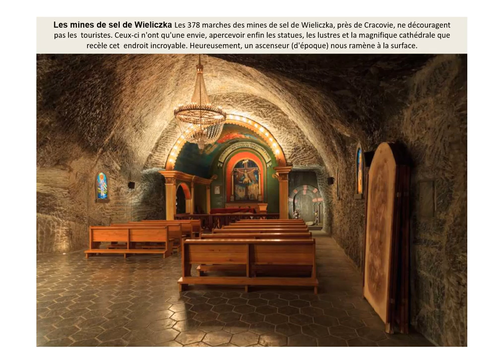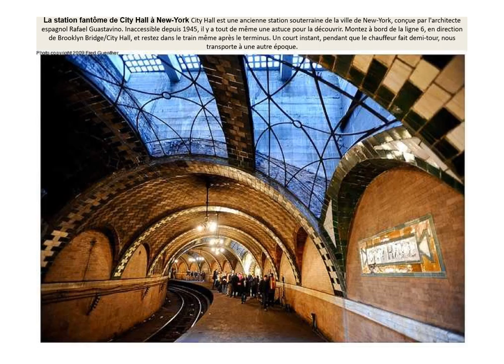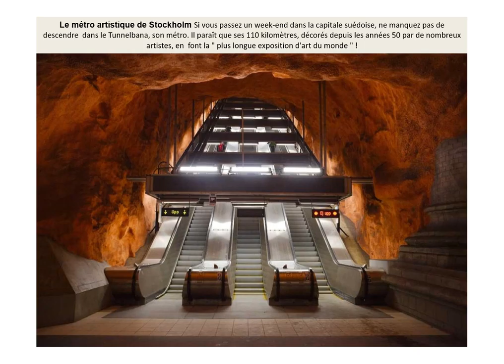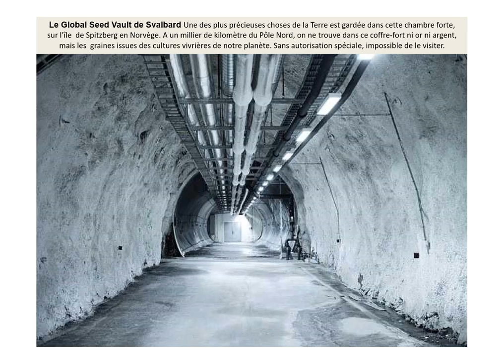ETONNANTES CONSTRUCTIONS SOUTERRAINES DANS LE MONDE